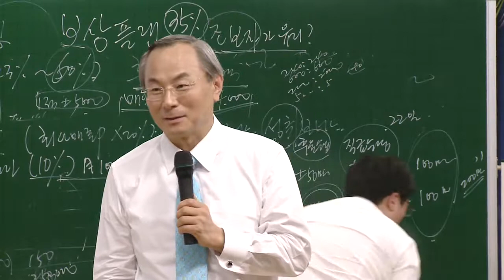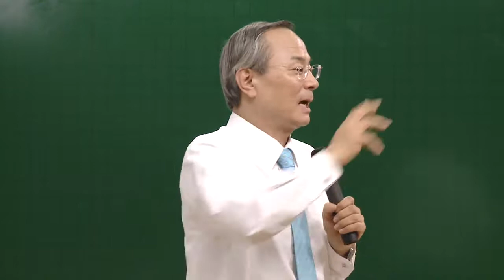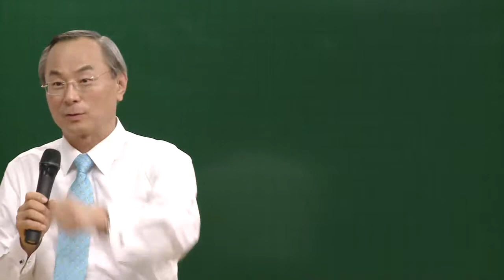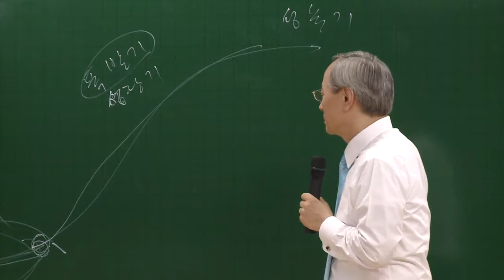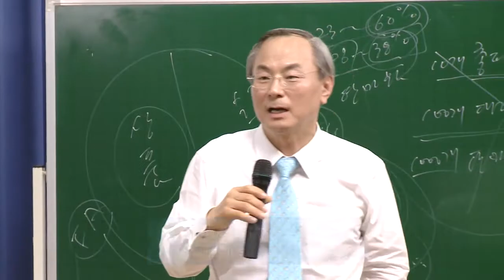애터미의 목표, 천만회원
장소 : KBNH 원데이 세미나